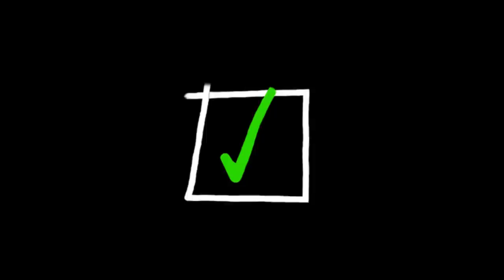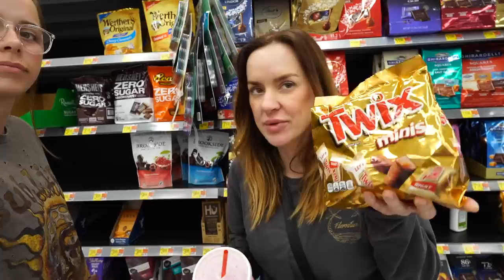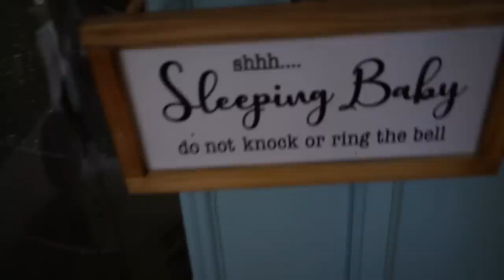We hire our TEENAGER to be a PERSONAL Uber Driver for the day!!!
Aydah finally has her learner's permit for driving and she wants to practice! Jesse and Terra put her skills to the test in today's thrilling adventure all over town. Aydah has a chance to make $150.00 if she can complete 3 easy tasks.

Task 1- She must safely drive her parents to wal-mart and wait there until they are done shopping. If she completes the task she will earn $50!!
Task 2- She must successfully deliver an instacart grocery order that her older sister has requested. If she completes the task she will earn $50!!
Task 3- She must successfully deliver an uber eats order requested by her little sister. She cannot have any missing items! If she completes the task she will earn $50!!

FOLLOW US
    Terra  @smellybellymom
    Jesse @smellybellydad
    Jayla  @jayjay_ofishal
    Aydah@adydah_ofishal
    Rory's @rorykate_ofishal
                   aydah_ofishal123
                   tmoney278
                    jessevee278